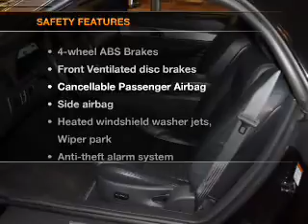2002 Ford Thunderbird - McKeesport PA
Year: 2002
Make: Ford
Model: Thunderbird
Trim: Base
Engine: 3.9 liter 8 cylinder 32 valve
Transmission: 5-Speed Automatic
Color: Evening Black
Mileage: 32651
Address:
4201 Walnut St